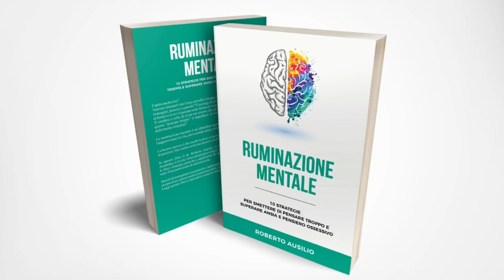Manipolazione mentale, 7 tecniche usate dai manipolatori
Come capire se è un manipolatore? Chi sono i manipolatori emotivi e come funziona la mente di un manipolatore?

In questo video scopriamo 7 tecniche che spesso i manipolatori (narcisisti) usano con le loro vittime

Scopri il nuovo libro Ruminazione Mentale